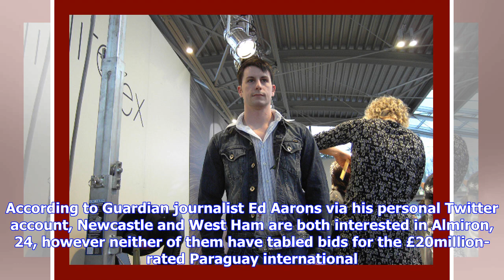'Big things', 'Wheeling and dealing' - Some Newcastle fans react to £20m attacker report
A section of Newcastle United fans have been reacting on Twitter after it was claimed that the club is in pursuit of Atlanta United attacker Miguel Almiron this summer. According to Guardian journalist Ed Aarons via his personal Twitter account, Newcastle and West Ham are both interested in Almiron, 24, however neither of them have tabled bids for the £20million-rated Paraguay international. Newcastle interested in signing Miguel Almiron. West Ham also looking at Paraguay midfielder but no bids ...